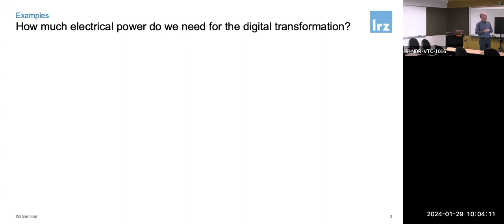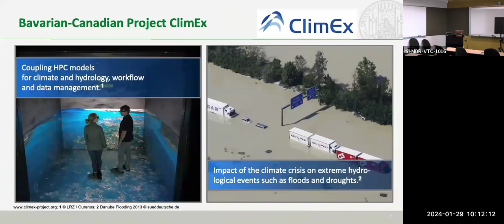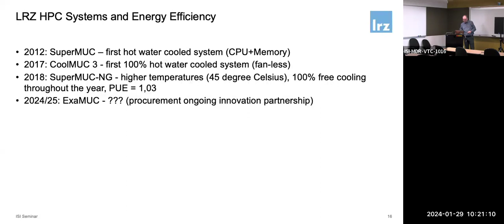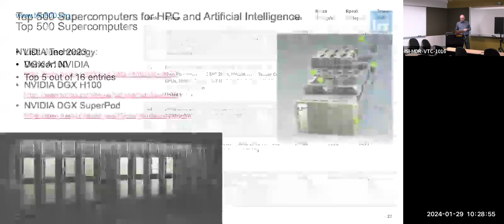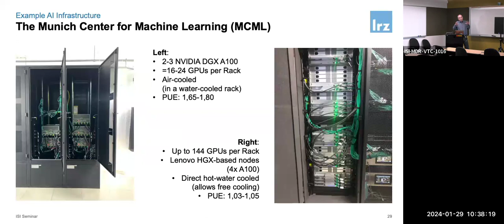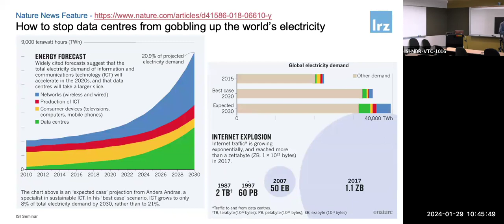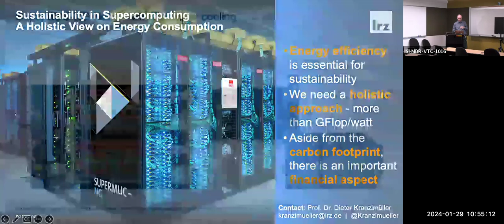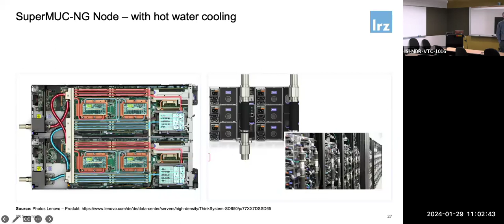Dieter Kranzlmüller: Sustainability in Supercomputing: A Holistic View on Energy Consumption in HPC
Speaker:  Dieter Kranzlmüller

Title: Sustainability in Supercomputing: A Holistic View on Energy Consumption in HPC and AI

Abstract: The demand for computing is constantly increasing, with artificial intelligence intensifying the necessity for increased computing capabilities even further. This trend is particularly evident in supercomputing centers globally, where exascale computing demands correlate with higher electrical power consumption. Consequently, prioritizing energy efficiency is not merely a desirable feature but an imperative to enhance performance in simulation, modeling, artificial intelligence, and machine learning. The Leibniz Supercomputing Centre (LRZ) stands at the forefront of energy-efficient practices, implementing direct hot-water cooling for its leadership-class systems. Our comprehensive approach encompasses all facets of energy